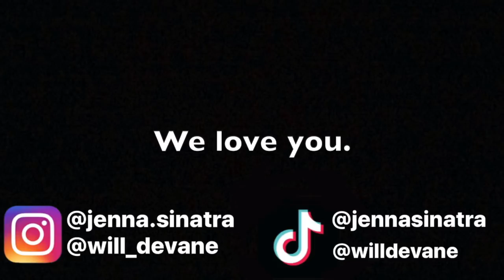MY BOYFRIEND DOES MY MAKEUP AND Q&A!!!(HILARIOUS)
Comment your favorite part of the video!! Also comment what you want to see next, we need ideas!

HUGE ANNOUNCEMENT SOON!!!
FOLLOW OUR INSTAS TO STAY TUNED:)))

Will & Jenna xox